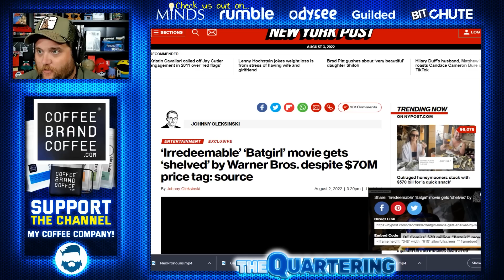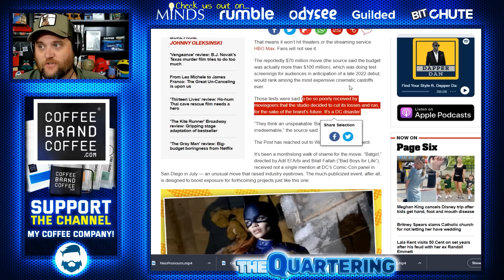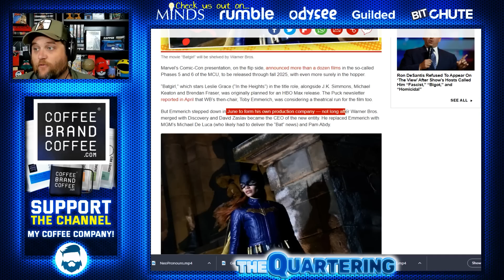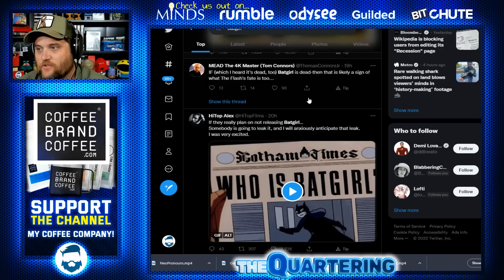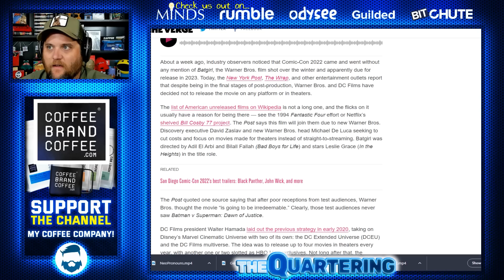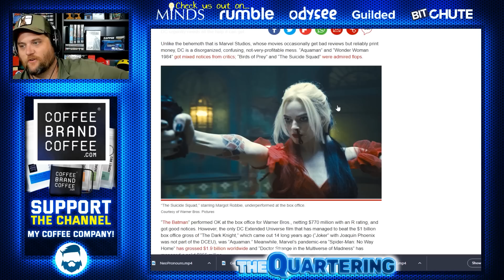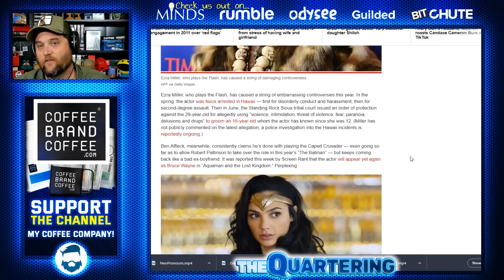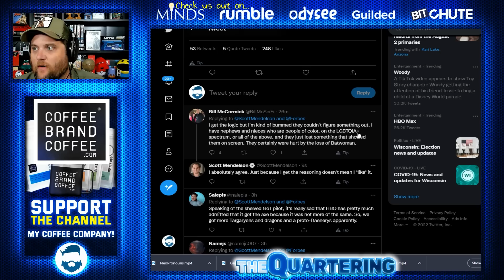100 Million Dollar Woke Disaster! Batgirl Film Was SO BAD They Threw It In The Garbage! More Coming!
Batgirl was so bad DC lost 100 million to not release it.